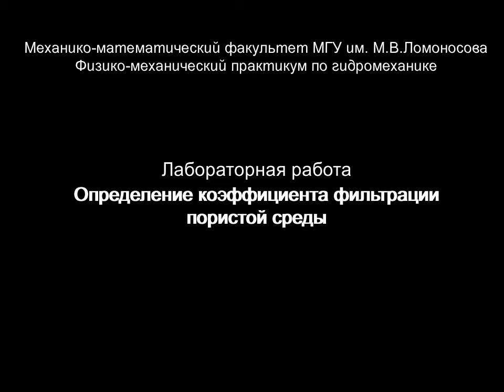Определение коэффициента фильтрации пористой среды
Видеоописание задачи физико-механического практикума по гидромеханике МГУ имени М.В.Ломоносова.

* Демонстрация экспериментальной установки для определения фильтрационных параметров пористой среды